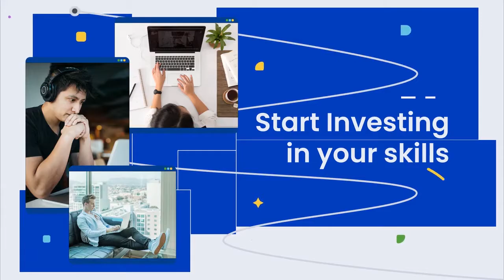Bring your ideas to reality II Multimedia editor